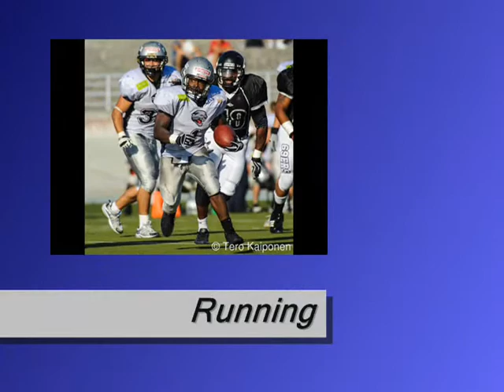Walt P 2013 Finland Highlight!!!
Walter Pam aka Pocket Rocket. 2013 Football Highlight Finland Maple League!!!
Running Back/ Defensive Back